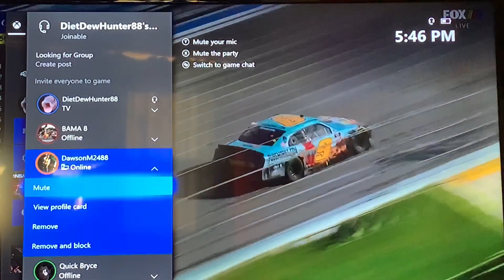2020 NXS Hooters 250 Reactions - DALE JR IS BACK!!!!!!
- XBOX Gamertag: DietDewHunter88